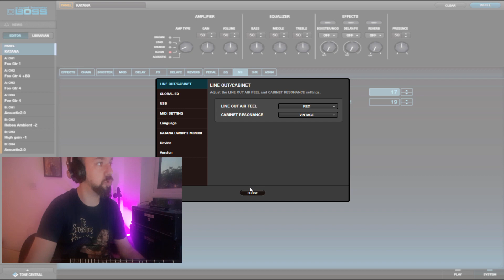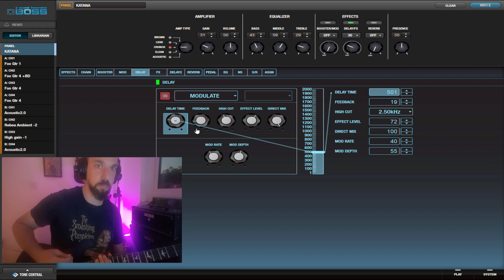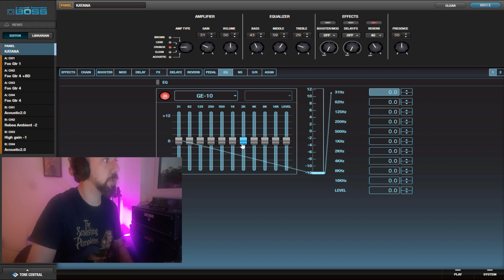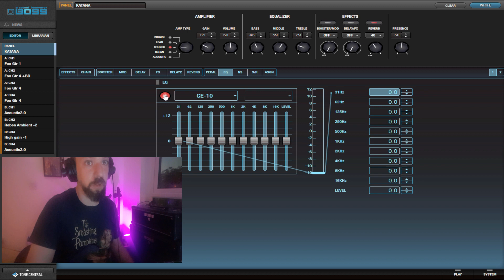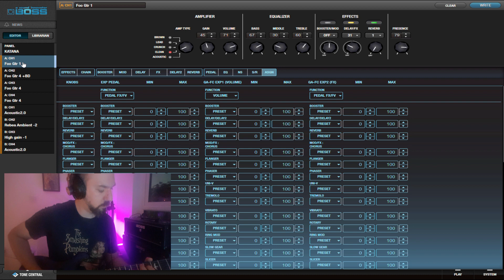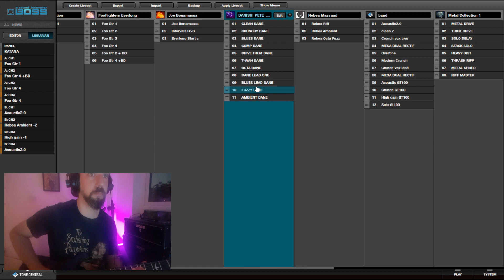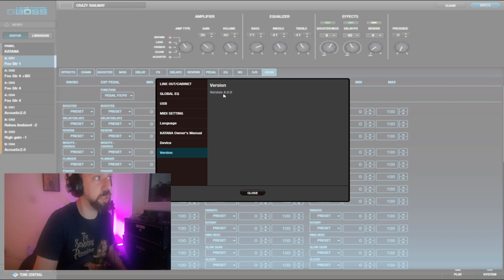BOSS KATANA TONE STUDIO: come sfruttarlo al massimo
Qui potrete trovare un breve tutorial su come utilizzare al meglio il vostro Bossoss Tone Studio per accedere a tutte le features del vostro boss Katana.

Ebay store dei kit da chitarra che uso
Ebay store degli strumenti di liuteria, colori e rifiniture che uso

0:00 Intro
01:01 Pannello comandi
4:12 Scegliere gli effetti in catena
8:04 Le altre features del boss katana
9:54 Scegliere le patch e libreria patches
11:35 Impostazioni